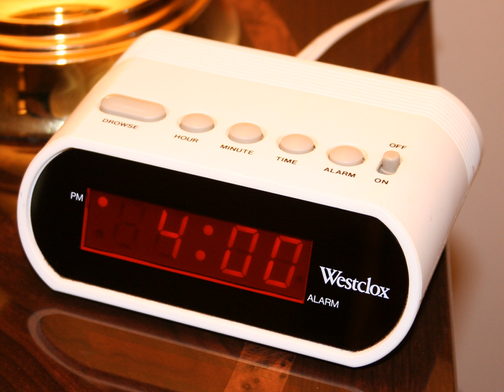12-hour clock | Wikipedia audio article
This is an audio version of the Wikipedia Article:
12-hour clock

00:00:53 1 History and use
00:03:45 1.1 Use by country
00:05:10 1.2 Computer support
00:05:44 2 Abbreviations
00:07:32 3 Related conventions
00:07:42 3.1 Typography
00:09:05 3.1.1 Encoding
00:09:35 3.2 Informal speech and rounding off
00:10:59 3.3 Formal speech and times to the minute
00:12:34 4 Confusion at noon and midnight
00:16:04 5 See also

- Socrates

SUMMARY
The 12-hour clock is a time convention in which the 24 hours of the day are divided into two periods: a.m. (from Latin ante meridiem, translates to, before midday) and p.m. (from Latin post meridiem translates to, past midday). Each period consists of 12 hours numbered: 12 (acting as zero), 1, 2, 3, 4, 5, 6, 7, 8, 9, 10, and 11. The 24 hour/day cycle starts at 12 midnight (may be indicated as 12 a.m.), runs through 12 noon (may be indicated as 12 p.m.), and continues to the midnight at the end of the day. The 12-hour clock has been developed from the middle of the second millennium BC to the 16th century AD.
The 12-hour time convention is common in several English-speaking nations and former British colonies, as well as a few other countries.